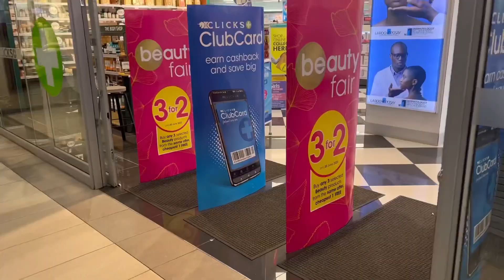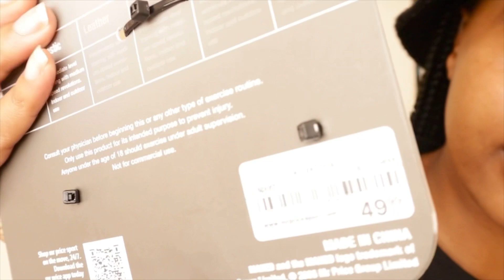Getting my life together after a slumb + rest day!! + mindset shift+ health habits.